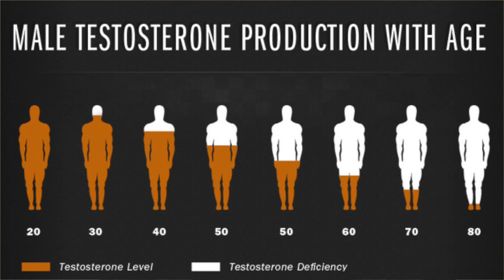Masturbating Before Working Out (THE UGLY TRUTH!!)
►START YOUR 90 DAY TRANSFORMATION